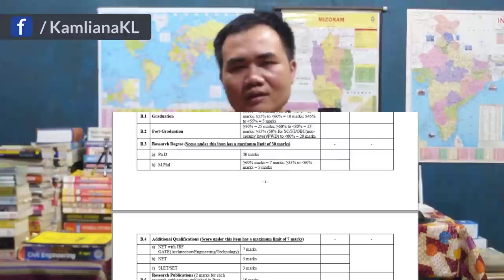Mizoram chhunga sawrkar hnaruak thenkhat bihchianna | MZU Guest Faculty, H&FW Dept hnuaia MHSSP, etc